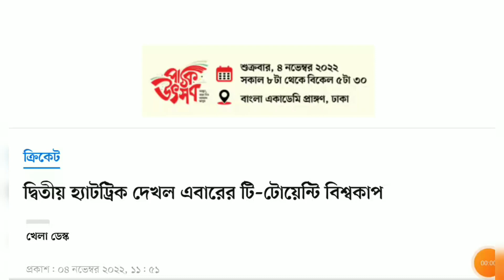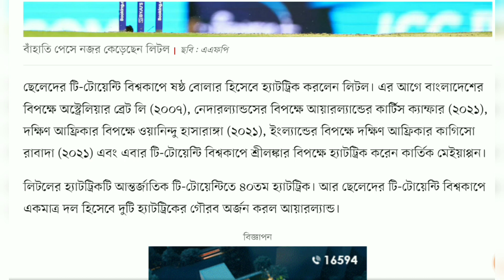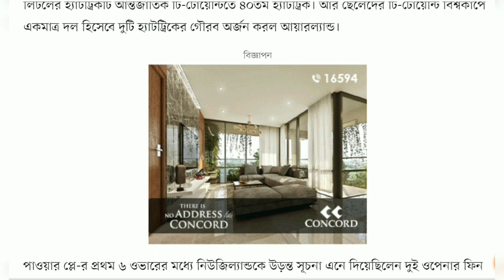দ্বিতীয় হ্যাটট্রিক দেখল এবারের টি–টোয়েন্টি বিশ্বকাপ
আরব আমিরাতের স্পিনার কার্তিক মেইয়াপ্পনের পর দ্বিতীয় বোলার হিসেবে এবার টি-টোয়েন্টি বিশ্বকাপে হ্যাটট্রিক করলেন আয়ারল্যান্ডের বাঁহাতি পেসার জশ লিটল। অ্যাডিলেড ওভালে আজ সুপার টুয়েলভে নিউজিল্যান্ডের ইনিংসে ১৯তম ওভারে হ্যাটট্রিক তুলে নেন লিটল।

১৯তম ওভারের দ্বিতীয় বলে কেইন উইলিয়ামসনকে ডিপ ব্যাকওয়ার্ড স্কয়ার লেগে ক্যাচ বানান লিটল। ৩৫ বলে ৬১ রানে আউট হন নিউজিল্যান্ডের এই অধিনায়ক। পরের বলে জিমি নিশামকে ফেলেন এলবডিব্লুর ফাঁদে। নিশাম রিভিউ নিয়েও বাঁচতে পারেননি। ওভারের চতুর্থ বলেও মিচেল স্যান্টনারকে এলবিডব্লিউয়ের ফাঁদে ফেলেন লিটল। স্যান্টনারও রিভিউ নিয়ে বাঁচতে পারেননি। ৪ ওভারে ২২ রানে ৩ উইকেট নেওয়া লিটলই নিউজিল্যান্ডের ইনিংসে আয়ারল্যান্ডের সেরা বোলার। আগে ব্যাট করা নিউজিল্যান্ড ৬ উইকেটে ১৮৫ রান তুলেছে।

ছেলেদের টি-টোয়েন্টি বিশ্বকাপে ষষ্ঠ বোলার হিসেবে হ্যাটট্রিক করলেন লিটল। এর আগে বাংলাদেশের বিপক্ষে অস্ট্রেলিয়ার ব্রেট লি (২০০৭), নেদারল্যান্ডসের বিপক্ষে আয়ারল্যান্ডের কার্টিস ক্যাম্ফার (২০২১), দক্ষিণ আফ্রিকার বিপক্ষে ওয়ানিন্দু হাসারাঙ্গা (২০২১), ইংল্যান্ডের বিপক্ষে দক্ষিণ আফ্রিকার কাগিসো রাবাদা (২০২১) এবং এবার টি-টোয়েন্টি বিশ্বকাপে শ্রীলঙ্কার বিপক্ষে হ্যাটট্রিক করেন কার্তিক মেইয়াপ্পন।

লিটলের হ্যাটট্রিকটি আন্তর্জাতিক টি-টোয়েন্টিতে ৪০তম হ্যাটট্রিক। আর ছেলেদের টি-টোয়েন্টি বিশ্বকাপে একমাত্র দল হিসেবে দুটি হ্যাটট্রিকের গৌরব অর্জন করল আয়ারল্যান্ড।

পাওয়ার প্লে-র প্রথম ৬ ওভারের মধ্যে নিউজিল্যান্ডকে উড়ন্ত সূচনা এনে দিয়েছিলেন দুই ওপেনার ফিন অ্যালেন ডেভন কনওয়ে। ৫.৫ ওভারে অ্যালেন (১৮ বলে ৩২) আউট হওয়ার সময় কিউইদের স্কোর ছিল ৫২। ২৮ রানে আউট হন কনওয়ে। চতুর্থ উইকেটে ড্যারিল মিচেলের সঙ্গে ৩১ বলে ৬০ রানের জুটি গড়েন উইলিয়ামসন।

২১ বলে ৩১ রানে এক প্রান্তে অপরাজিত ছিলেন মিচেল। তবে কিউই অধিনায়ক উইলিয়ামসনের ইনিংসটাই নিউজিল্যান্ডকে শক্ত ভিতের ওপর দাঁড় করিয়ে দেয়। এই ইনিংসটি খেলার পথে ছেলেদের টি-টোয়েন্টি বিশ্বকাপে নিউজিল্যান্ডের হয়ে সবচেয়ে বেশি রানের মালিকও হন উইলিয়ামসন।